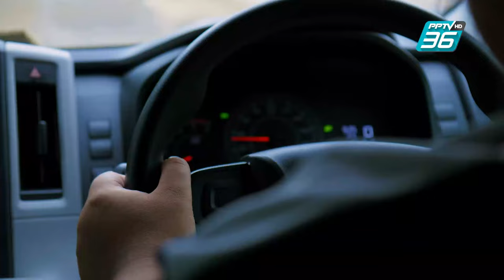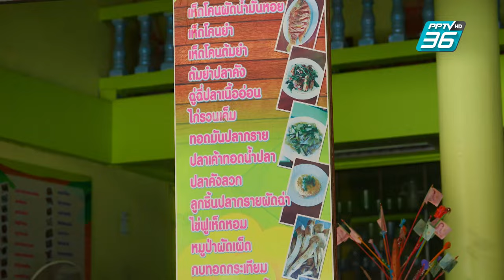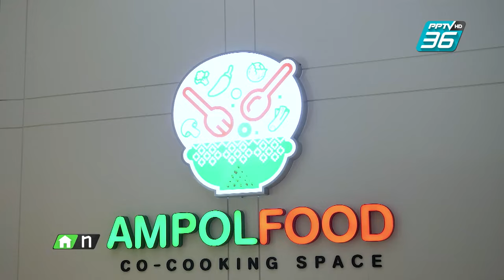อัญมณีใต้ดิน (กินได้) แห่ง "บ่อพลอย" จ.กาญจนบุรี | คลับอร่อย | 2 พ.ย. 67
พาไปกินของดี เมืองกาญจน์!!!
เดินทางไปถึง อ.บ่อพลอย จ.กาญจนบุรี กินของดีประจำฤดูอย่าง "เห็ดโคน" ร้านเด็ดประจำอำเภอ ที่มีเห็ดให้กินตลอดปีกับ "ร้านอาหารนิล" และพาขึ้นเขาลุยป่าหาเห็ดกับชาวบ้าน ที่ลุ้นสุด ๆ ว่าจะเจอไหม...?
กินไป คุยไป ให้ออกรส ออกชาติ ในรายการ “คลับอร่อย” ชุมชนของคนชอบกิน ทุกวันเสาร์ เวลา 10.30 น. - 11.00 น. ทาง PPTV HD ช่อง 36